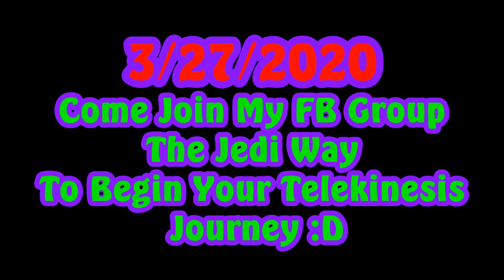👽Pure Aeromagnetics👽 I Kicked 100's Of Leafs Everywhere "Wink"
I Kicked 100's Of Dried Exposed Leafs Everywhere So I Could Provide ACCURATE Active Energy Vision. This Step By Step Visual & Typed Instructions Of What I'm Doing To Create This Interesting Event‼It Is What You Make Of It :) & May The Life Force Be With You All